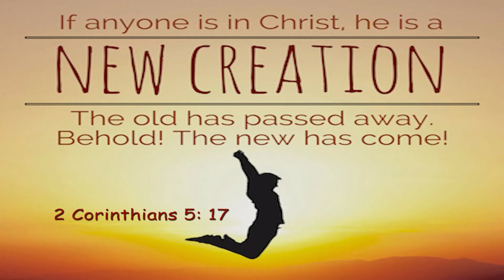Larry Rice and Matthew Carter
In this episode of Here's Help we join Rev. Rice and Matthew Carter in exploring his association with the New Life Evangelistic Center, even choosing service over pastoring his own episcopal congregation.